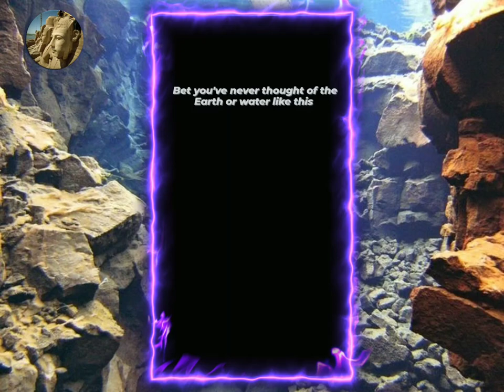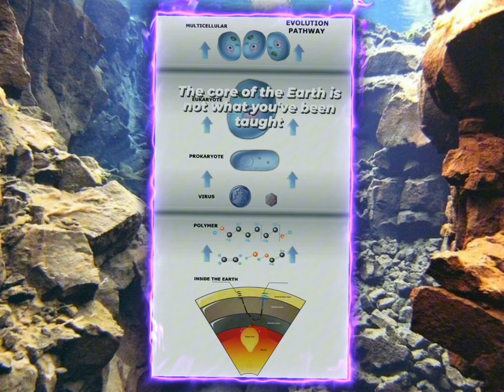The search for life: The emergence of water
Planets are stars

Rain drops that shine

The search for life

The emergence of water

The Sun Apply Gravitational Breaks to rotating objects

NASA continues the lies with every new image from space

newtons,science,physics,newton's,inelastic collisions,

momentum and newtons, momentum,